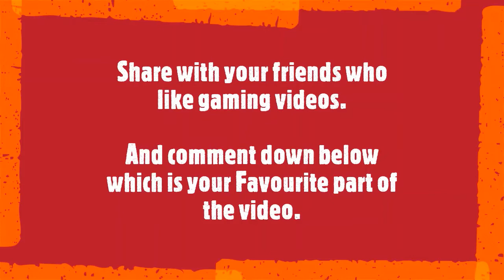Call of Duty: Mobile - New *Shipment 1944* Map Gameplay | COD Mobile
New world record 78 kills in MP match

👍LIKE For more COD mobile videos👍